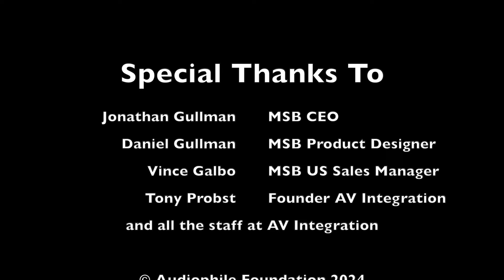MSB discusses the technology behind their flagship Cascade DAC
At a recent event hosted by Audio Video Integration in San Rafael, CA,  MSB Technology's team, led by co-founders Daniel and Jonathan Gullman  and Sales Manager Vince Galbo, shared design principles that allowed MSB to achieve "the lowest noise we ever made in a product."

Attendees learned about the exceptional engineering behind MSB's Cascade  DAC as the MSB team discussed topics ranging from Up-sampling, Filters, & Clocks to the benefits of optically coupling their new Digital Director to their Analog Converter.

We appreciate the MSB team's willingness to share their technical expertise with our group. We also appreciate Tony Probst and his team at Audio/Video Integration for providing an ideal venue for this in-depth educational session on audio engineering excellence.

00:00 Start
00:13 Audio Video Integration History
01:27 The AV Integration System
04:39 Welcome the MSB Team
09:29 MSB Team Background
15:59 Design Philosophy
25:13 On Measurements and Listening
29:34 The Digital Director
31:36 The Cascade DAC
37:57 Planning for the Future
41:59 On Up-sampling, Filters, & Clocks
45:21 On Listening
51:06 On Power Amps
1:08:04 Analog Inputs
1:13:10 Company Focus
1:17:57 Vibration Isolation vs Separation
1:19:26 Wrap-up